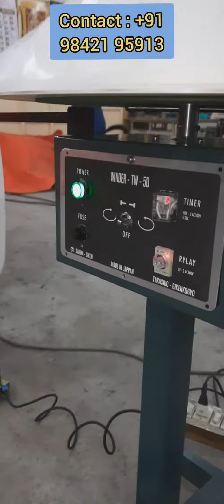FOR SALE | BARCODE | HIGH SPEED LABEL DIE CUTTING & PRINTING | ONDA 150 |+91 9842195913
JAPAN,GERMANY ,ENGLAND, USA, ITALY, World class label printing machine.India's number one machinery dealers in imports and exports- MK LABELS MACHINERY | BLUE STAR LABEL MACHINERY PVT LTD.,

( ALL MAKE, ALL BRAND, ALL TYPE , FLAT BED, SEMIROTARY, LETTER PRESS ROTARY, INTERMITTENT ROTARY, FULLY AUTOMATIC FLEXO ROTARY, USED STICKER LABEL PRINTING MACHINERY'S (AVAILABLE NOW)

CURRENT STOCK NOW  - 65 NO'S JAPANESE FULLY AUTOMATIC STICKER LABEL PRINTING MACHINERY'S,

☆BLUE STAR LABEL MACHINERY (P) LTD., ☆ MK LABELS MACHINERY.,
☆YOSODA MACHINERY TOKYO JAPAN.

CONTACT PERSON- MK.SELVARAJ,

         {MANAGING DIRECTOR}

TAMIL NADU-SIVAKASI-INDIA.

☆ REAL IS HERE ☆